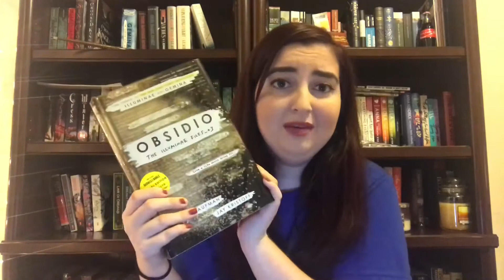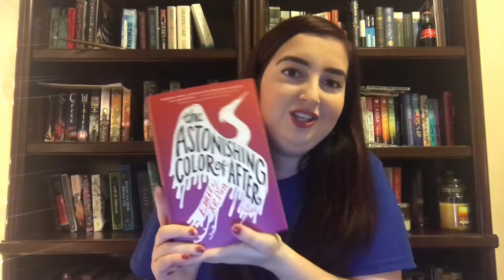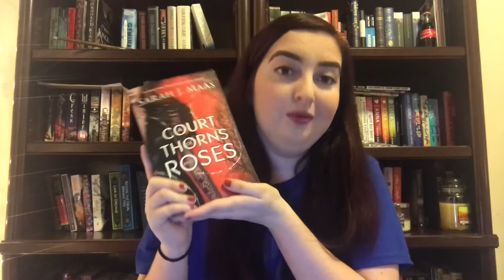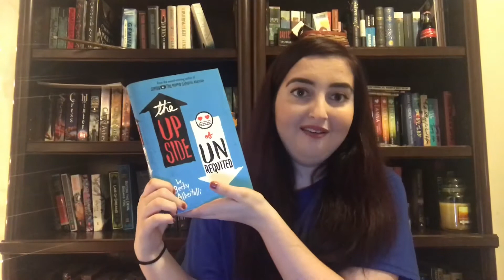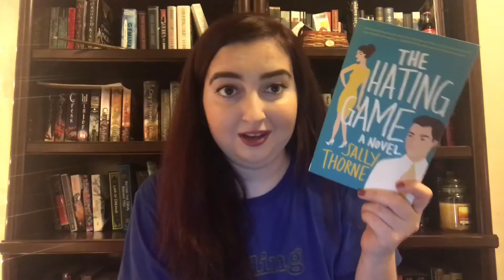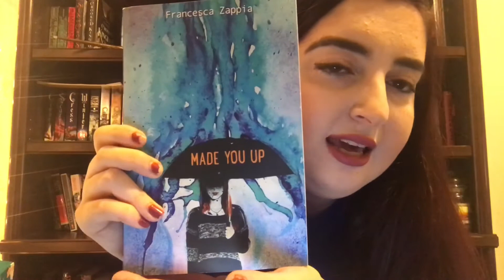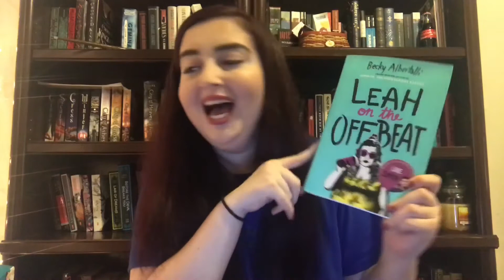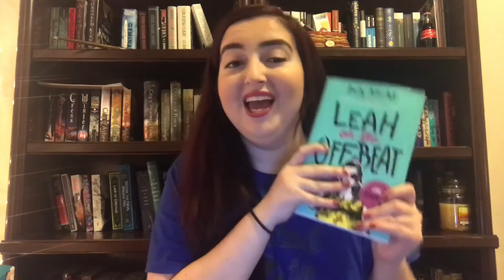Netflix Book Tag 2018!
Hey y’all! I read a lot and love to talk about the books I read! :)

1. Recently Watched:The last book you finished reading.
2. Top Picks: A book/books that have been recommended to you based on book you have previously read.
3. Recently Added: The last book you bought
4. Popular on Netflix: Books that everyone knows about. (2 you’ve read and 2 you have read or have no interest in reading)
5. Comedies: A funny book
6. Dramas: A character who is a drama queen/king.
7. Animated: A book with cartoons on the cover
8. Watch it again: A book/book series that you want to re-read
9. Documentories: A non-fiction book you’d recommend to everyone
10. Action and Adventure: An action packed book
11. New Releases: A book that just came out or will be coming out soon that you can’t wait to read.
12. Max: Tag some people